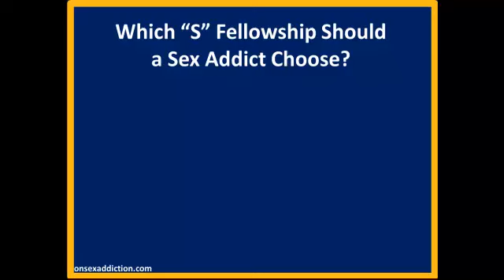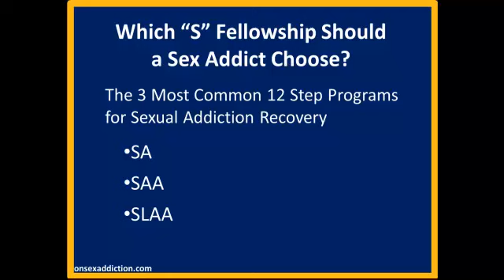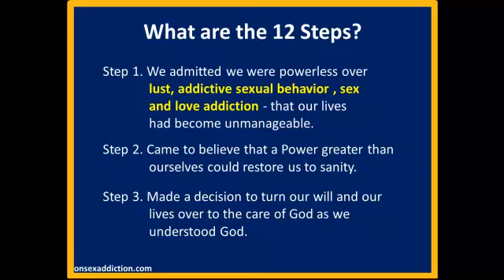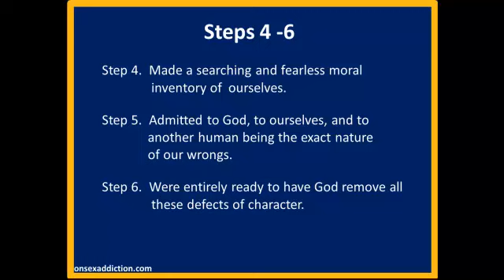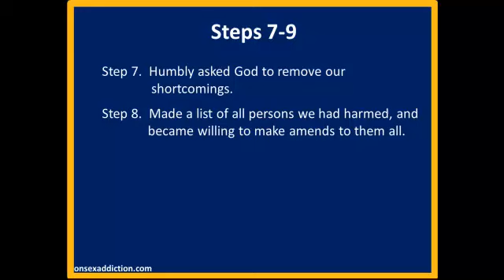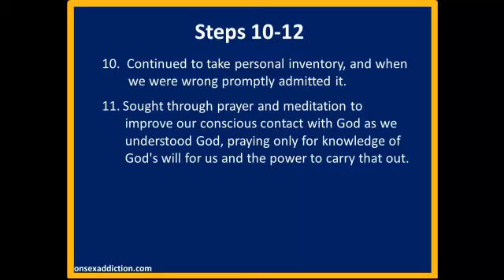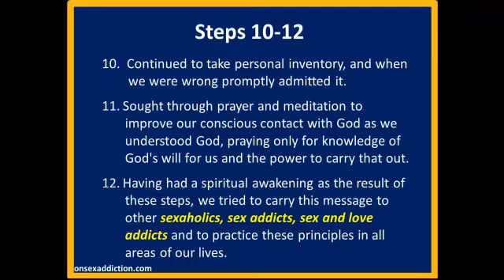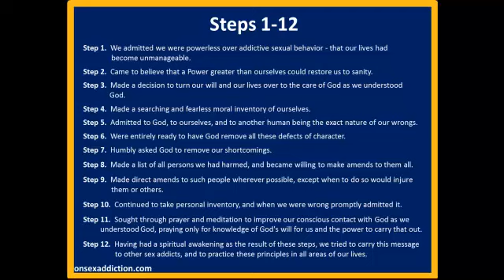Sex Addiction: 12 Steps to Recovery from Sex Addiction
Learn how to get into recovery from sex addiction with the 12 steps to recovery from sexual addiction. For people struggling with unwanted sexual behaviors, sex addicts, and those helping sex addicts.